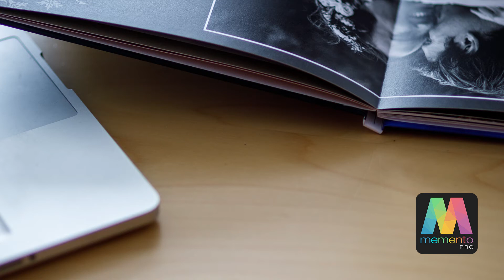Auto layout preview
Discover the layout preview window for instant inspiration.